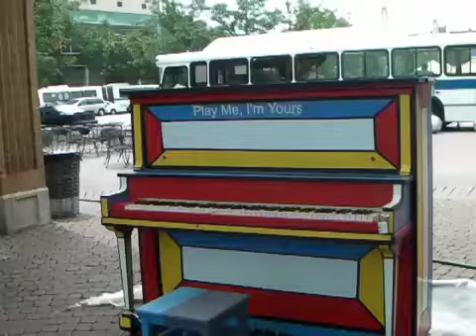Manny Panta At Fordham Plaza, June 24, 2010 Play Me I'm yours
Played  Cole Porter's "Wunderbar"on this strikingly-painted piano .I had to compete with cars that sounded like rolling discos !